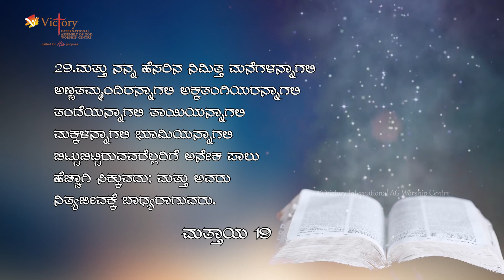Inheritance | Rev. Dr. Ravi Mani | Kannada Message